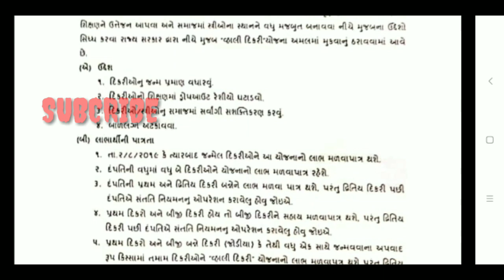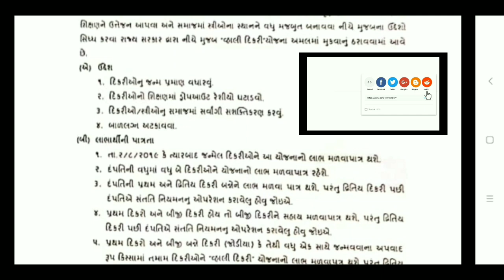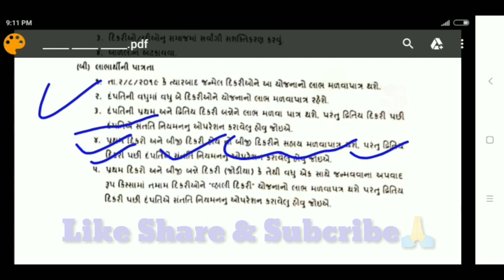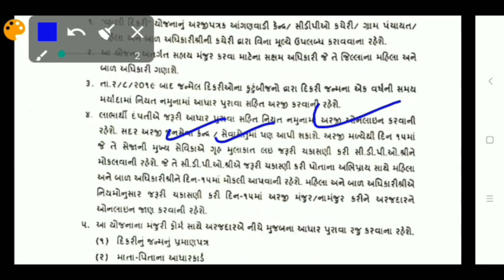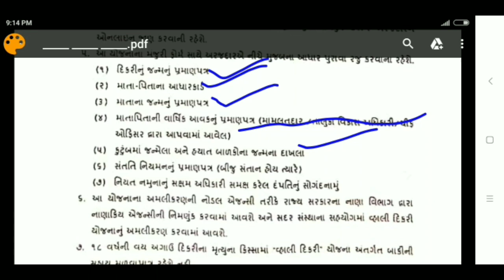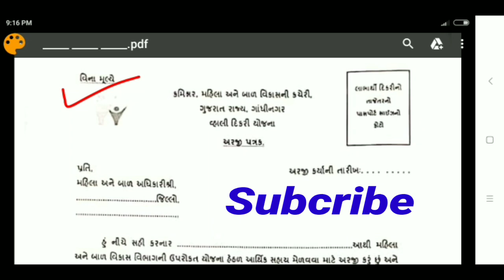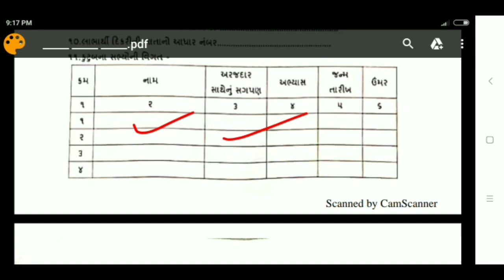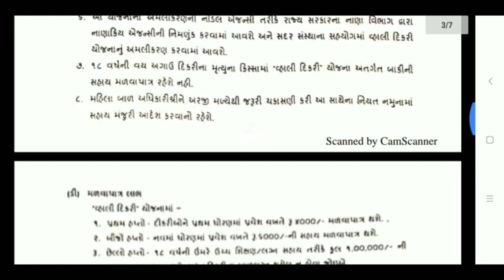વ્હાલી દીકરી યોજના ની સંપૂર્ણ માહિતી what is Vhali Dikri Yojna??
આ વીડિયો માં તમે જોઈસો કે વ્હાલી દીકરી યોજના સુ છે અને તેની સંપૂર્ણ માહિતી